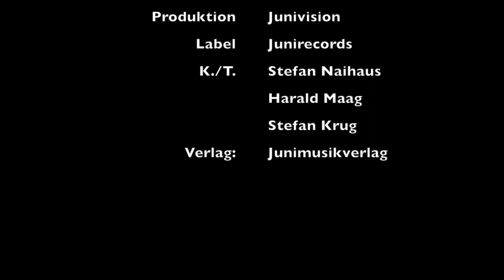STEFAN NAIHAUS "Könnte ich mit Engeln" Das offizielle Musikvideo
STEFAN NAIHAUS "Könnte ich mit Engeln reden"

Stefan Naihaus setzt im Winter auf himmlische Konversation
Wer würde, gerade jetzt in diesen bewegten Zeiten, nicht gerne einmal die Chance haben mit Engeln zu reden?

Stefan Naihaus legt es in seinem neuen Titel „Könnte ich mit Engeln reden“ auf diese himmlische Konversation an.

Seine neue Single ist zugleich aber auch ein Eingeständnis, dass im Lauf des sich nun langsam zum Ende neigenden Jahres mal wieder vieles falsch gelaufen und auch die Liebe erneut zu oft auf der Strecke geblieben ist.

Er stellt zudem die Frage in den Raum, ob wenn es denn tatsächlich die Möglichkeit mit Engeln reden zu können gäbe, die Tage rückblickend wirklich anders verlaufen wären als sie es letztendlich sind.

Der Oberpfälzer Musiker aus Leidenschaft, der sich bewusst nicht in eine „Schublade“ stecken lassen will, bewegt sich gerne am Puls der Zeit. Dies hat er schon erfolgreich mit seinem Debütsong „Der alte Franz“, mit dem er in Deutschland und Österreich Top100 Platzierungen in den Airplay Charts verbuchen konnte bewiesen.

Auch wenn wir am Ende doch alle nicht die Fähigkeit besitzen mit Engeln reden zu können,
sind die kommenden winterlichen Tage und Wochen vielleicht aber eine gute Gelegenheit
wenigstens musikalisch auf diese Weise mit ihnen in Kontakt zu treten.

Stefan Naihaus beweist auf ein Neues, dass gutgemachter Schlager-Pop, ohne aufgeblasenes Arrangement, nicht nur Engel, sondern auch uns Menschen erreicht, aufhören lässt und berührt.

Musik und Text: Stefan Naihaus, Stefan Krug, Harald Maag
Audio- und Videoproduktion: Stefan Krug für JUNIVISION
Label: JUNIRECORDS

Quelle: JUNIRECORDS / Harald Maag